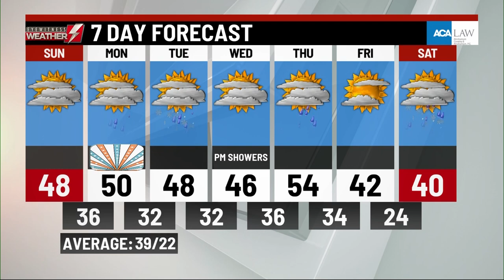Saturday's weather update from WBRE/WYOU